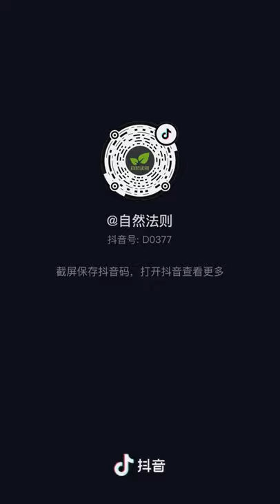The gentleness of the wolf belongs to the lover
In fact, the wolf is much gentler than you think. The replacement of the wolf king is up to you.
For the weak and crippled wolf, the wolves will consciously teach and maintain.
In general, wolves will not give up any wolf.
Most of them have common parents.
Some wolves like to wander alone, away from the ethnic group, and reorganize the wolves with another lone wolf of the opposite sex.
They live in no fixed place, constantly patrolling the territory, hunting together, and dividing education.
It is the real attraction of wolves that leaves fierceness with the enemy and gentleness with the ethnic group.